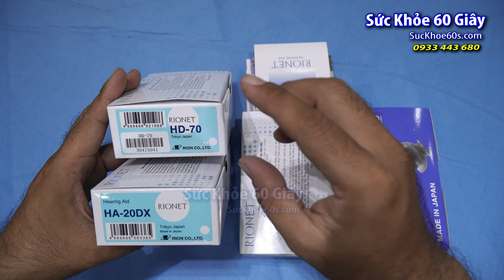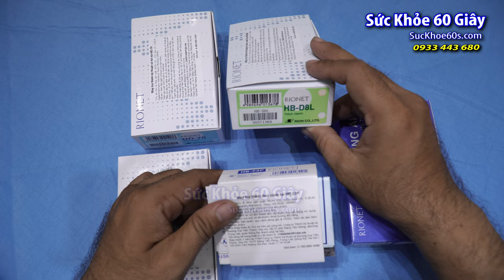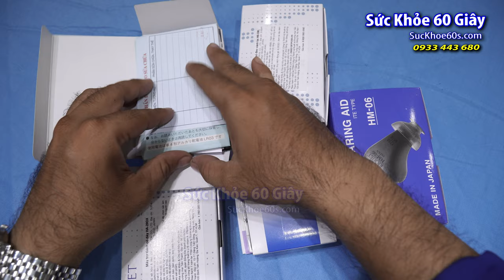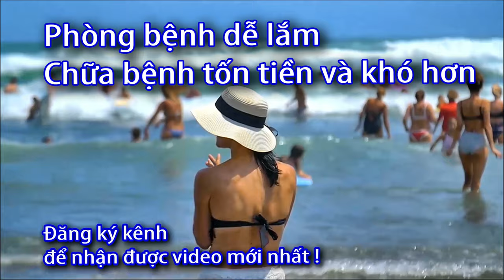Giá máy trợ thính 2023: HD70 - HBD8L - HM06 - Ha20Dx - Hb23p Rionet Nhật - Sức Khỏe 60S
Sản xuất bởi: RION CO., LTD. Địa chỉ: 3-20-41 Higashimotomachi, Kokubunji, Tokyo 185-8533, JAPAN. Chủ sở hữu: RION CO., LTD. Địa chỉ: 3-20-41 Higashimotomachi, Kokubunji, Tokyo 185-8533, JAPAN. Nhà nhập khẩu & Bảo hành 1 năm Video này giới thiệu Máy trợ thính kỹ thuật số bỏ túi HD 70, một sản phẩm xuất xứ từ Nhật Bản. Hãy cùng chúng tôi xem qua quá trình đập hộp và khám phá các tính năng và ưu điểm của sản phẩm này. video cũng sẽ tập trung vào các ưu điểm của Máy trợ thính HD 70, bao gồm chất lượng âm thanh, khả năng điều chỉnh theo nhu cầu cá nhân của người dùng, khả năng kết nối với các thiết bị khác, và sự tiện dụng khi mang theo trong túi xách hay bỏ túi.